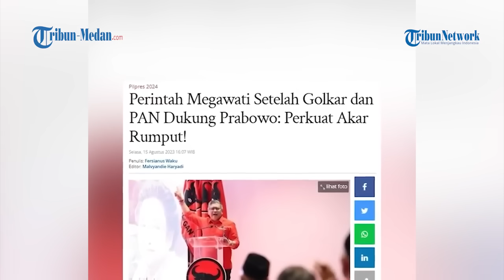Golkar dan PAN Gabung Prabowo, Megawati Minta Kader Tak Berdiam Diri dan Langsung Memberikan Arahan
Deklarasi dukungan Golkar, PAN dan PKB kepada Prabowo mendapat respons dari Ketua Umum PDI Perjuangan, Megawati Soekarnoputri.

Kader diminta tak berdiam diri tetapi perkuat akar rumput.

Hal itu diungkapkan Sekretaris Jenderal (Sekjen) PDIP, Hasto Kristiyanto di Bogor, Jawa Barat pada Selasa (15/8/2023).

Hasto mengatakan dirinya ditanyai Megawati Soekarnoputri mengenai deklarasi Golkar dan PAN saat melakukan kunjungan ke Bali beberapa waktu lalu.